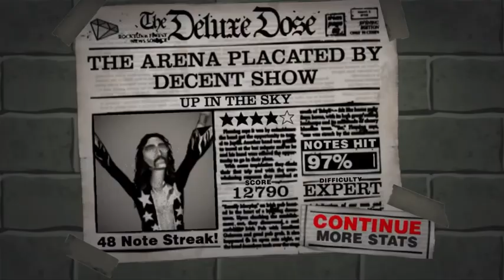GH2DX - Up in the Sky by Little Twin Stars - 12,790 points (97%)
I wasn’t patient enough to fc this, for some reason rpcsx decided that I would never hit the VERY FUCKING EASY strum part, if you can even call it that. no star power activations because I apparently cannot press the back button right, so rpcsx2 refused to let me activate
AAAAAAAAAAA